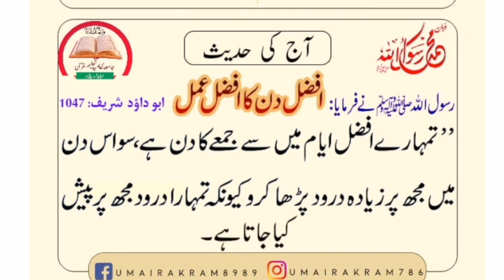Jumme ka din.